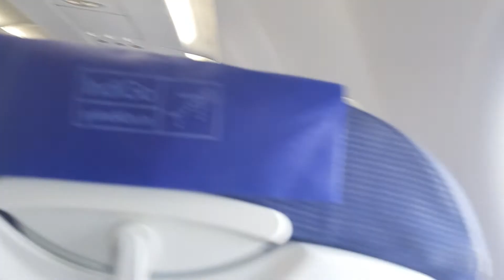4K Indigo Airlines 6133 Amazing Takeoff from IXC (Chandigarh Airport) to LKO (Lucknow)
4K Indigo Airlines 6133 Takeoff from IXC (Chandigarh Airport) to LKO (Lucknow)